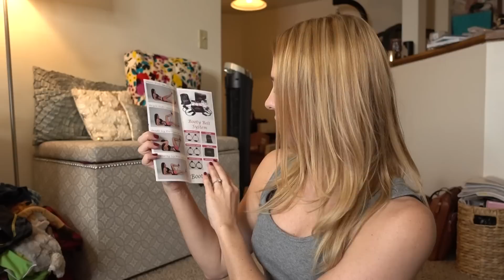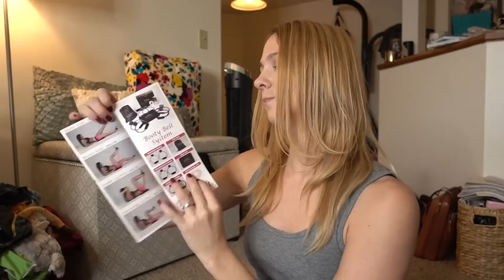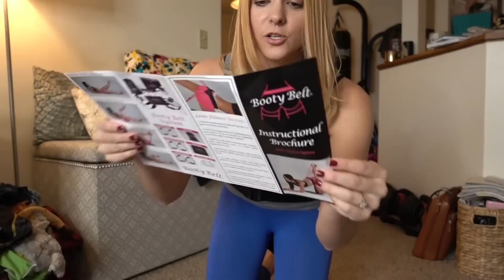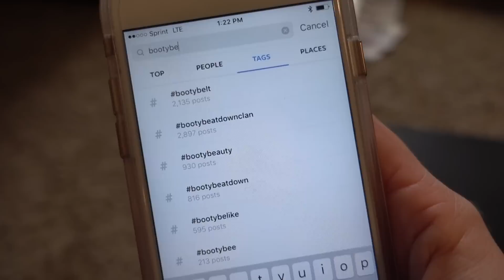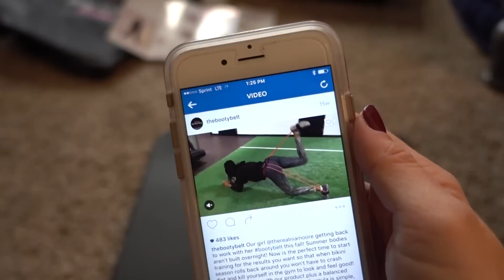HOW TO GROW A BOOTY - THE BOOTY BELT REVIEW | STAGE PREP 8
My name is Abby Esbenshade and I am an ACE Certified Personal Trainer, Fitness Nutrition Specialist, and Weight Management Specialist, and the proud owner of 3S Fitness-- an online personal training and meal planning company that offers custom training packages for any person, with any goal, at any level and with any budget! Check out the 3S Fitness links below for more information and search 3sfitness on social media to see our amazing community!

Check out the Supplements I use to support my health and fitness journey

Periscope - Search “3SFitness”

Custom Online Personal Training & Macro Coaching

Veni Vidi Vici - I came, I saw, I conquered

Abby Esbenshade
8362 Tamarack Village Suite 119 #259